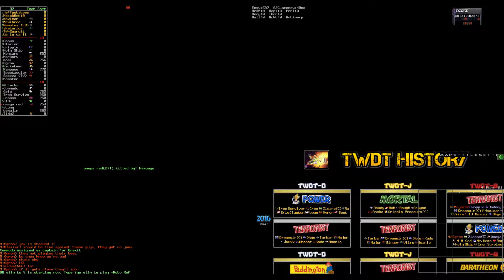TWDT-J Week 2 - Brexit vs Baratheon